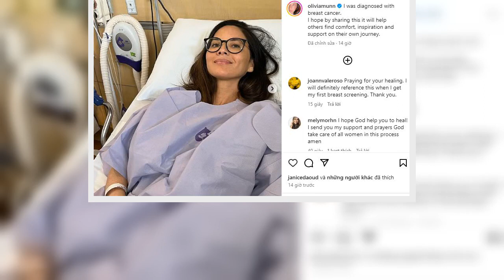Olivia Munn opens up about breast cancer diagnosis just months after negative mammogram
Olivia Munn shared she was dealt a devastating breast cancer diagnosis and has undergone four surgeries, including a double mastectomy, in the last ten months.